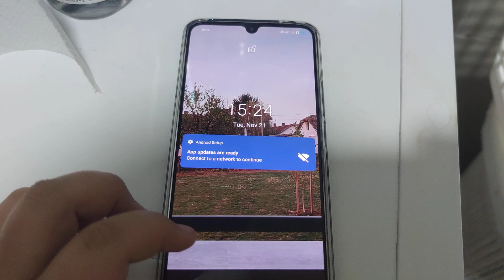How To Change Wallpaper On Phone